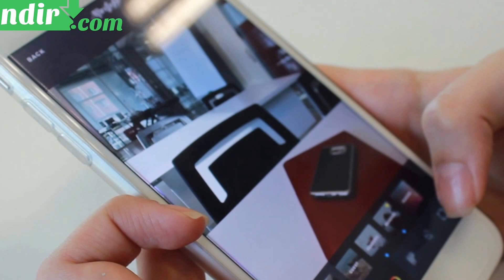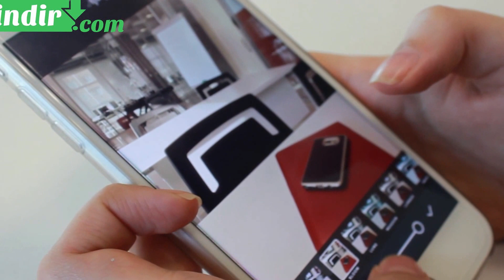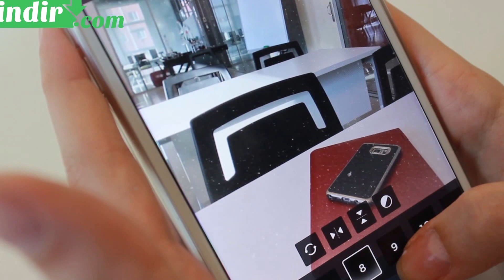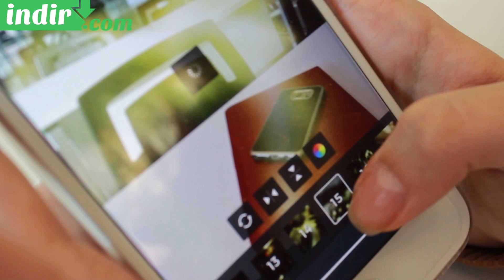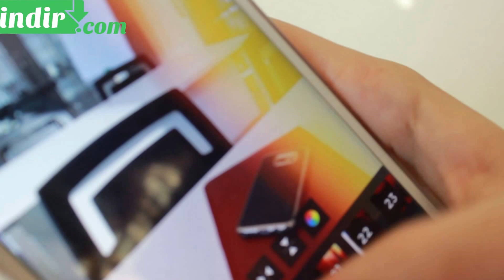Afterlight Uygulama İncelemesi